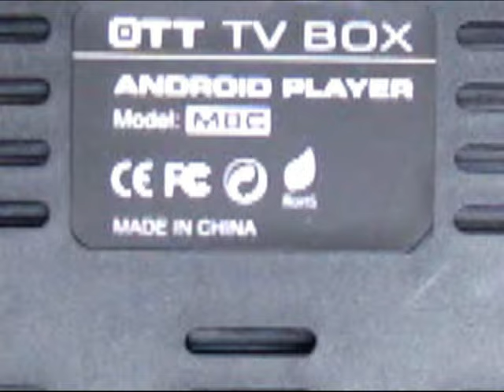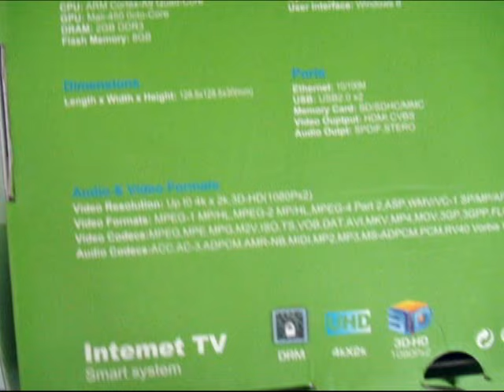M8C TV box - Aliexpress.com-dan bağlama #37 (Android)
Burdan almışıq:
Bu aparat vasitəsi ilə adi televizoru və ya monitoru kompüterə və ya smart tv-yə çevirmək mümkündür. Yə`ni televizorunuz android platformalı planşetə çevriləcəkdir. Əlavə olaraq klaviatura və maus (siçan) da qoşa bilərsiniz.

Model Number: M8C tv box
CPU: Amlogic S802 Quad-Core Cortex A9
RAM: 2GB DDR3
OS: Android 4.4 KitKat
ROM: Nand Flash eMMC 8GB
Pre-installed: Famous APK & ADD-ONS
Support  2.4G/5G Dual Wifi
5.0MP Mic Camera
Bluetooth 4.0
USB 2.0 HOST
SD/MMC slot
4Kx2K HDMI Output
AV Output
Optical output
5V 2A DC port
KODI Pre-installed and play perfect
M8C TV Box Amlogic S802 Quad Core KODI Gotham

Firmware Upgrade: Upgrade from SD card or USB drive
Network:
Dual Channel WIFI 2.4GHz and 5GHz
RJ45 network connection interface
Softwares:
Google Playstore, Web Browser, Online Video,Music,Picture, Office Softwares (Word, Execel, PDF), Communications Software (QQ, MSN, Skype), Netflix,Youtube,E-mail, 2D/3D Games and other Software Applications.

 Package Contents:
1 x Android TV Box
1 x Power Adapter
1 x IR Remote Control
1 x HDMI Cable
1 x User Manual

store 417284